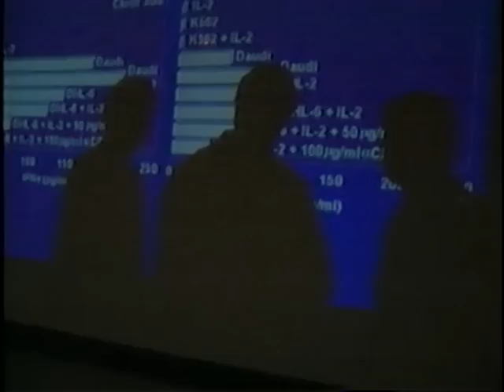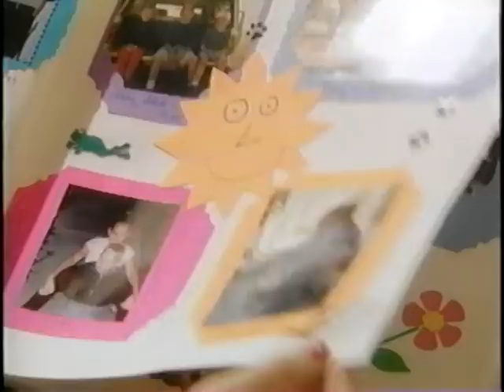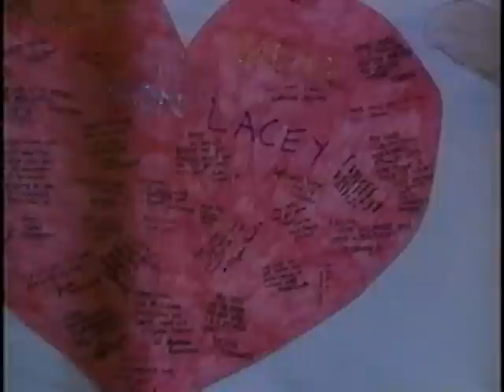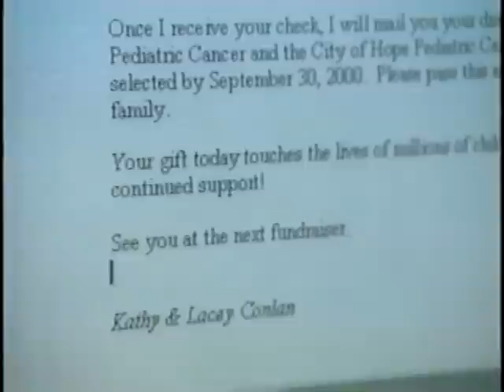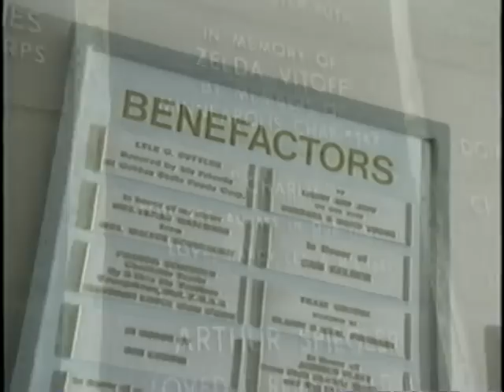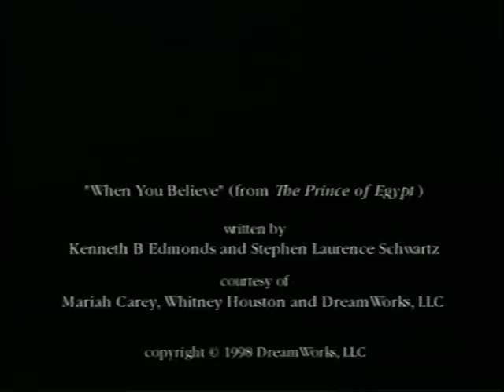Lacey's Hope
The story of Lacey Conlan, pediatric cancer patient at City of Hope Cancer Center.